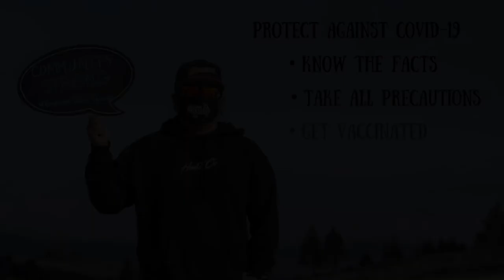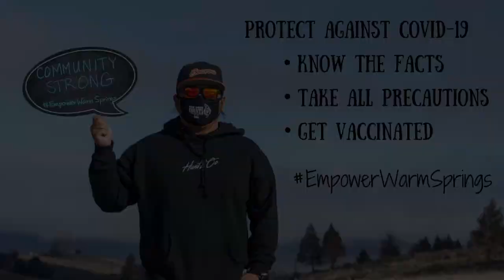EmpowerWarmSprings Jaylyn Suppah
Jaylyn Suppah shares her experiences over the past year from the COVID-19 Pandemic.
KWSO encourages everyone to continue to take COVID-19 precautions and to get vaccinated when you can. By doing that – you help to EmpowerWarmSprings